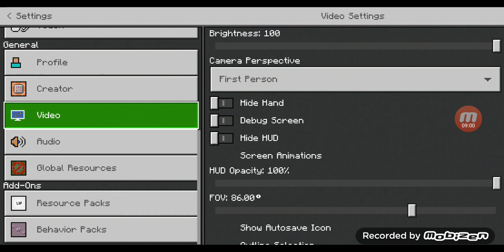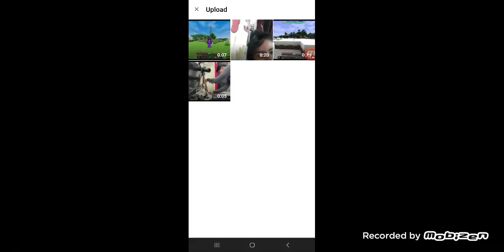My survival World tour + dowload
sorry Guys me link nahi de paya next video me Dugard thankyou